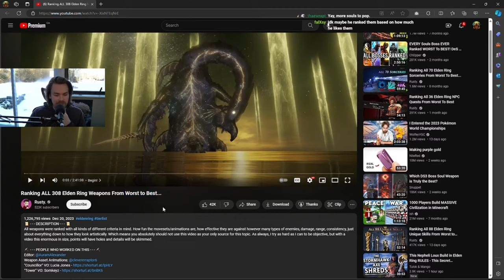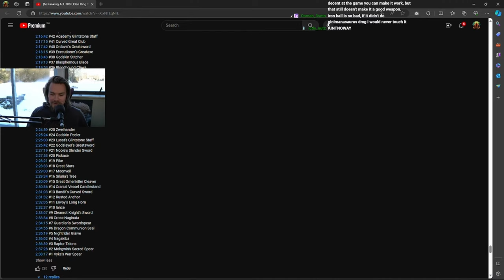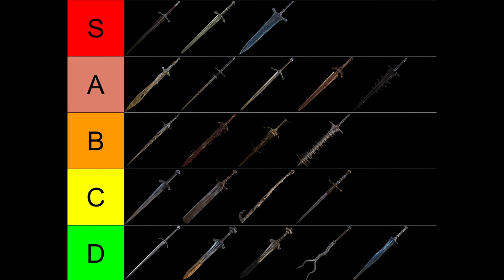Fixing @Rusty._'s All Weapon Tier List Part 4: Greatswords